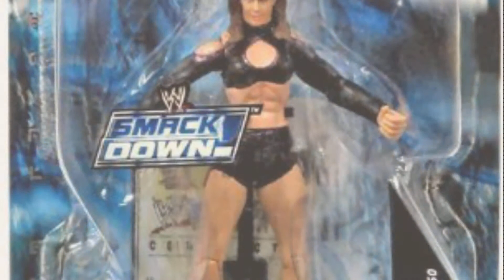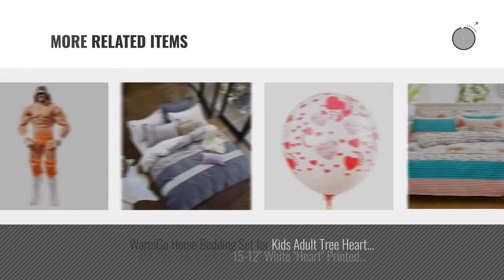Top 10 WWE Ivory [2018]: WWE Draft Ivory Figure Limited Edition of 11,250!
Black Friday / Cyber Monday WWE Draft Ivory Figure Limited Edition of 11,250! by WWE

Black Friday / Cyber Monday WWE Randy Savage Wrestle Mania Heritage Figure - Series #26 by Mattel

Black Friday / Cyber Monday Yellow Mountain Imports Chinese Mahjong (Mahjongg, Mah Jongg, Mah-Jongg, Majiang) Travel by Yellow Mountain Imports

Black Friday / Cyber Monday Chinese Mahjong w/Numbered Tiles Wood Case - Pro Set - Standard by Yellow Mountain Imports

Black Friday / Cyber Monday Flannel Fleece Blanket, Super Soft Warm Fuzzy Printed All Season Bed Throw Blanket is For by QUALITEX

Black Friday / Cyber Monday Mumgo Home Texitle Bedding Set for Adult Kids Star Moon Pattern Duvet Cover Set 100% by WarmGo

Black Friday / Cyber Monday Mumgo Home Collection Bedding Sets for Kids Girl Lovely Rabbit 100% Cotton Duvet Cover Set by Mumgo